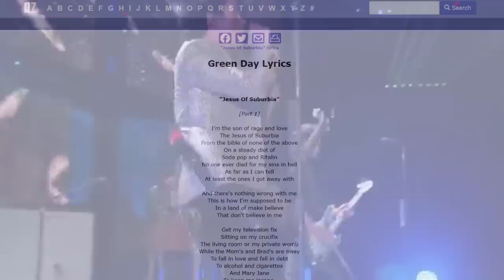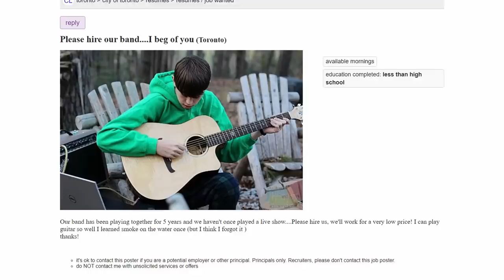Why Green Day is the worst band ever.....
Here are 5 totally legitimate reasons why Green Day is unbearable!

▶My AMAZING Patrons:
Allen S.
Amazinations
Berk Cangüloğlu
Chainsaw Reacts
Dean Brown
Dean Eldridge
Flavoured Games
James Miller
James Herington
Jo-Anne
Kenny
Ker246
Kjetil Holst-Larsen
Lee Martinez
Luca Marinello
Micah Argeropoulos
Nicolas Nuyken
Peter Dornowski
Piers Landon-Lane
QFS Aviation
Sean Rushford
Shane Cash
shelly
Transit of Venus
Yankton
Zack Born
Zildjian 65

Original lyrics:

Click the Community tab to vote in my polls and determine the next video I do! Check out the other meme videos on my channel!